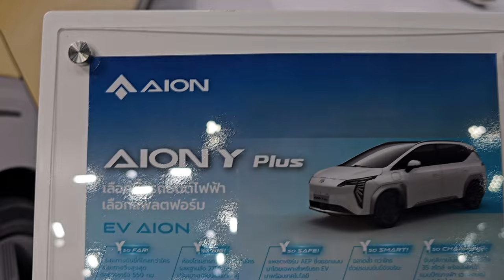New 2024 AION Y Plus EV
2024 AION Y Plus EV